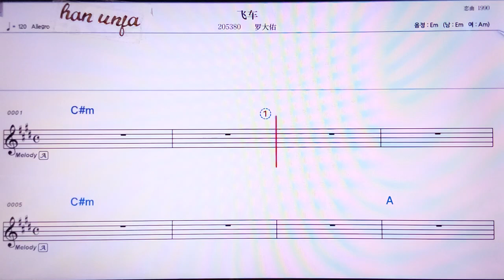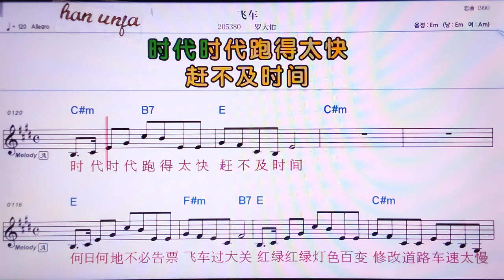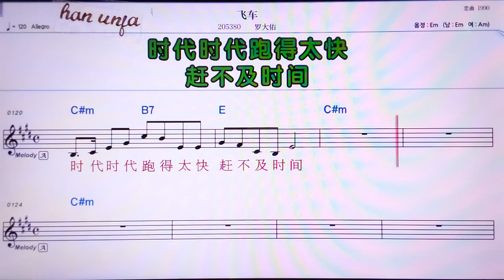💖 훼이처/ 루어따여우👍MR,노래방, 가라오케, 악보, 코드, 가사 ,Karaoke,반주